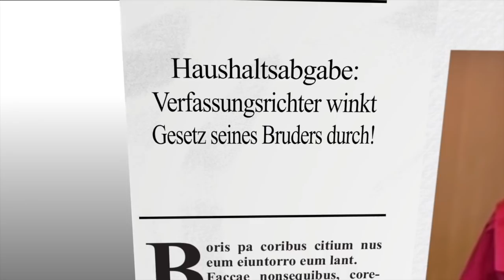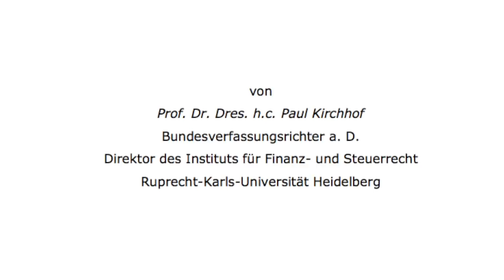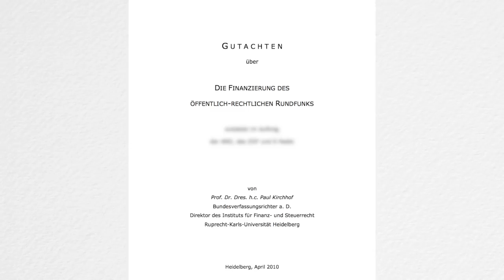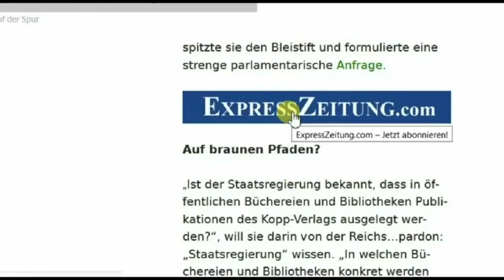GEZ-Gebühr: Korruption beim Bundesverfassungsgericht?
Es ist wie mit dem Hasen und dem Igel: Kaum rennt der Bürger mit hängender Zunge zu einem Gericht, um sein Recht zu bekommen, sitzt da schon wieder der Igel und schmettert die Klage ab. Oder zumindest der Bruder des Igels. So geschehen im Fall einiger Klagen gegen den »Rundfunkbeitrag« vor dem Bundesverfassungsgericht, die am 18. Juli 2018 mehrheitlich abgewiesen wurden. Mit am Richtertisch saß Verfassungsrichter Ferdinand Kirchhof, Bruder von Paul Kirchhof, dem Vater der neuen Rundfunksteuer.
Der eine entwirft ein Gesetz, der andere winkt es später beim Bundesverfassungsgericht durch bzw. schmettert Klagen dagegen ab. So bleiben Recht und Gesetz praktisch in der Familie. Vetternwirtschaft beim Verfassungsgericht?

Instrumental by Chuki.